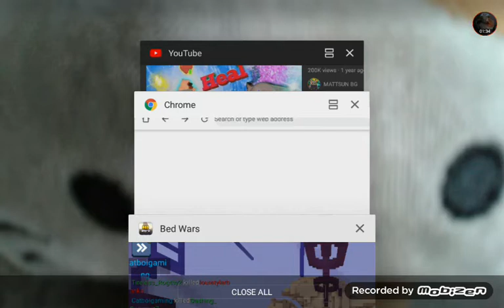Winning In Blockman go with no bed